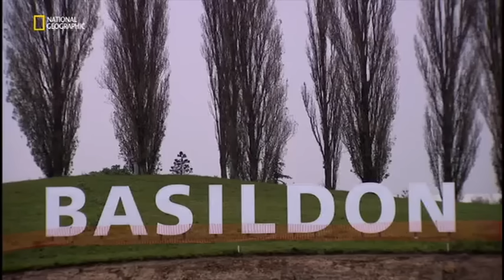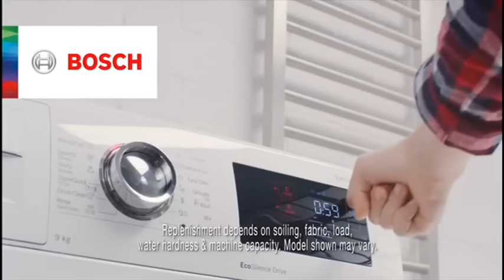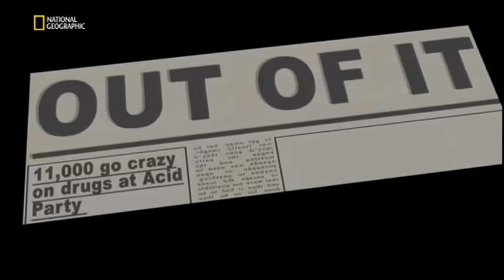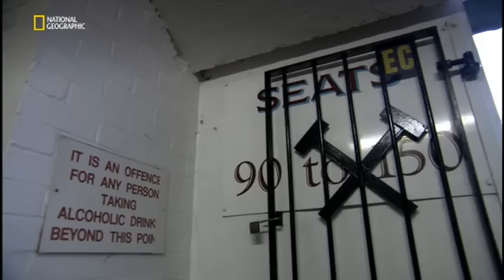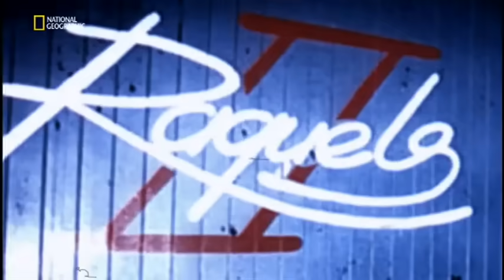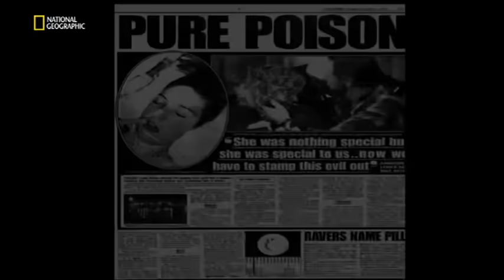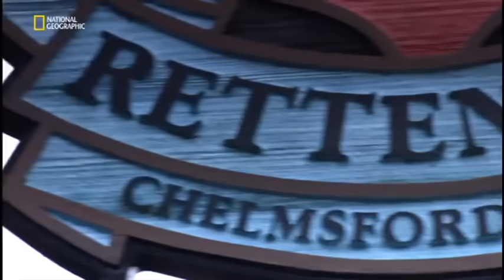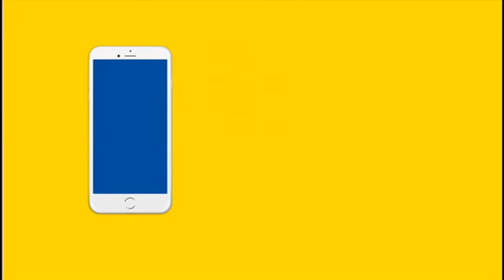essex boys doc the blundells